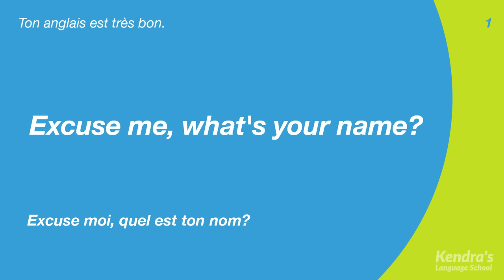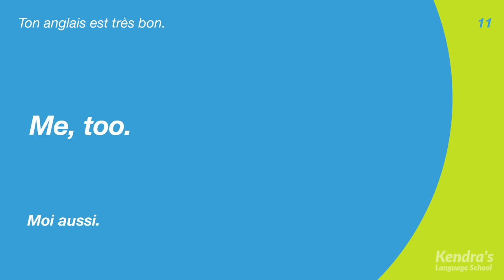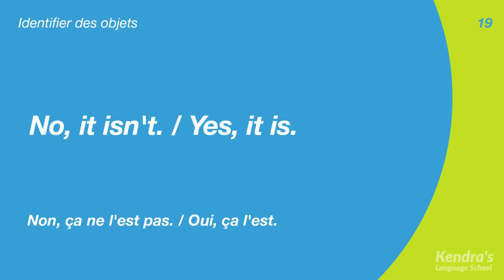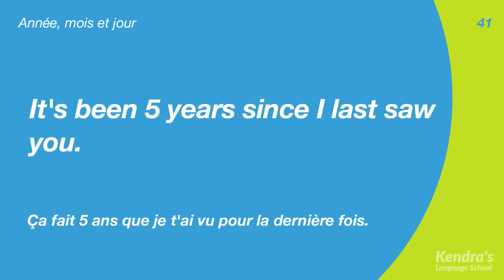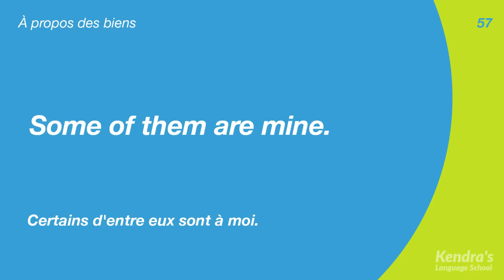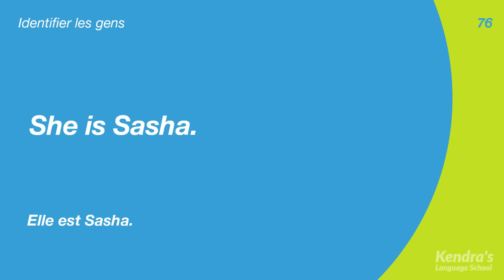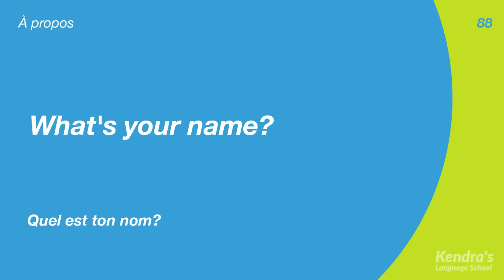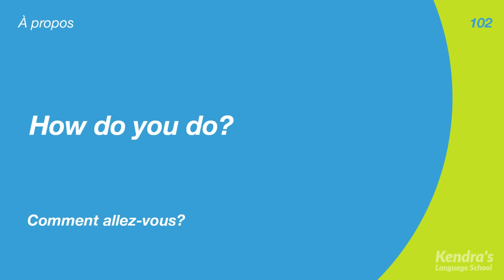1500 Conversations en Anglais - Dialogue Anglais Debutant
Apprenons 1500 phrases utiles couramment utilisées dans la conversation quotidienne en anglais !

À la suite de l'audio en français, sera joué l'audio en anglais. En écoutant et réécoutant de nombreuses fois ce fichier audio, tu parviendras à mémoriser les phrases que tu as apprises.

Veux-tu devenir capable de parler couramment anglais ? Si c'est le cas, essaye de lire à voix haute en même temps que l'audio joue ! Si tu t'entraînes régulièrement, les phrases et le vocabulaire commenceront à te venir naturellement.

1000 phrases anglaises les plus courantes pour la conversation-